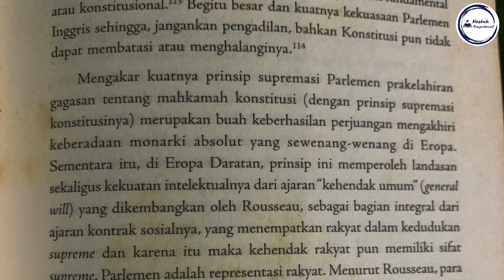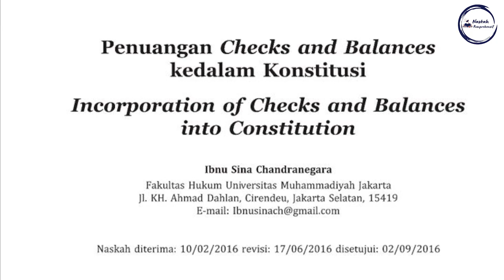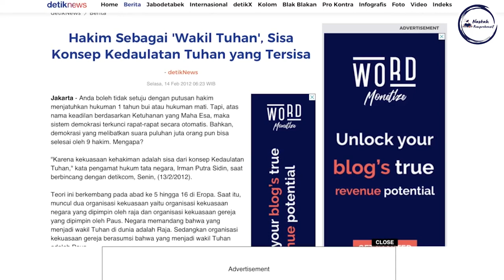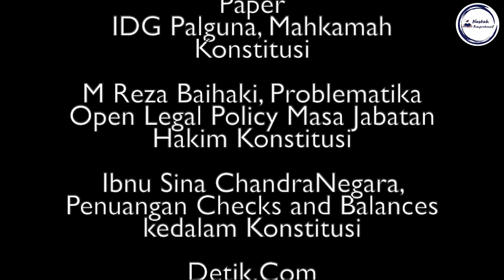HAKIM SEBAGAI WAKIL TUHAN DI MUKA BUMI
"Mengapa hakim disebut sebagai wakil tuhan di muka bumi? Apakah profesi hakim memiliki hubungan dengan nilai-nilai ketuhanan?"